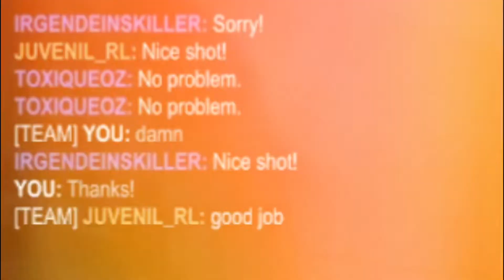When You Get The PERFECT SHOT!! (Rocket League Montage)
I hope you like this different type of gaming videos and if you have any suggestions or recommendations please make sure to drop them in the comments! Enjoy 😊

All videos on this channel are edited and analyzed by myself!